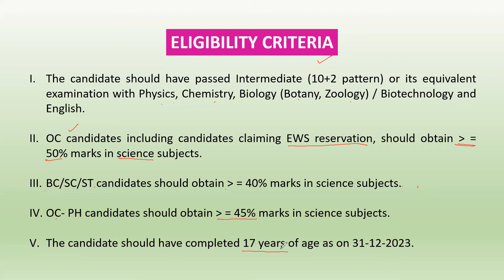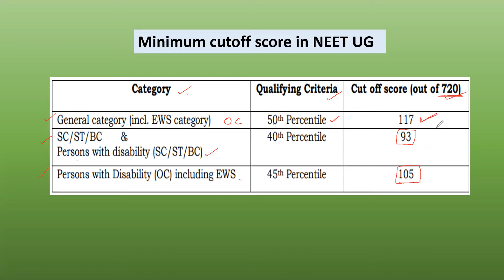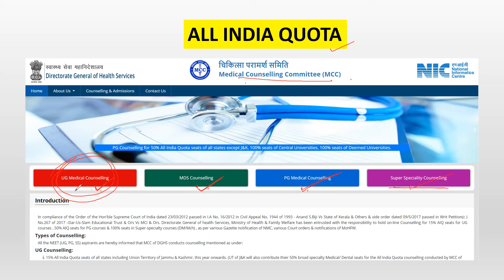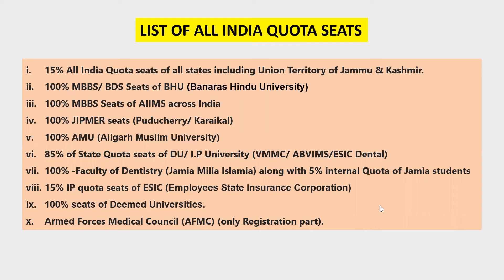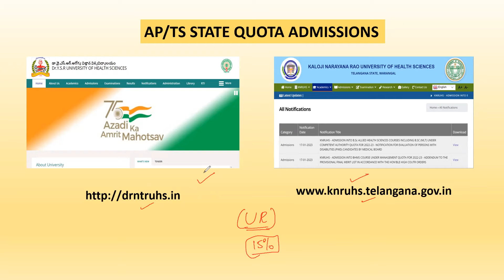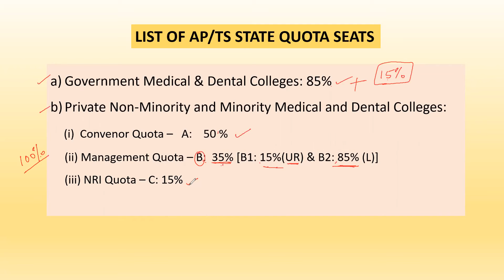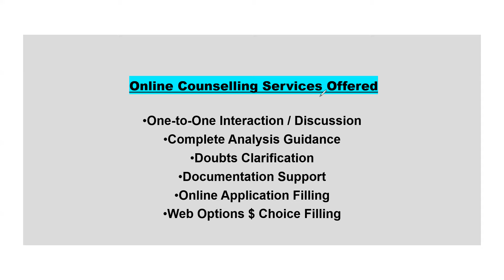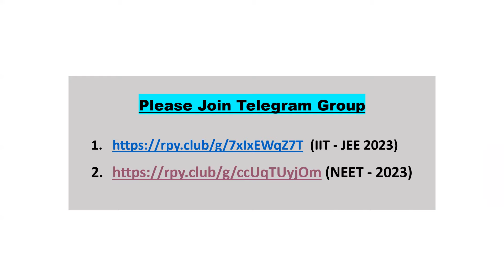1. NEET 2023 గురించి మీకు అవగాహన వుందా ? "లేకపోతే తప్పకుండా ఒకసారి ఈ వీడియోని చూడండి/వినండి" Dr. BV.